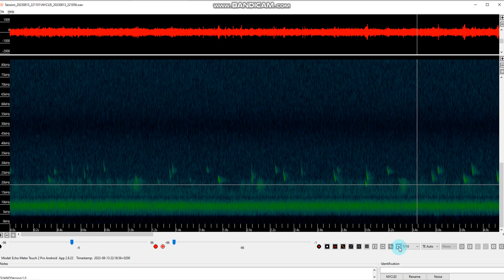Nyctalus leisleri foraging 2024-02-01 2312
Noctule de Leisler en chasse au-dessus de la Dordogne (expansion de temps x 10 sous Kaleidoscope Lite free)